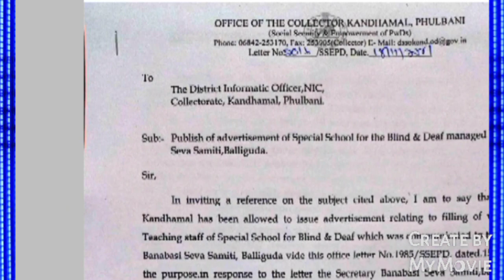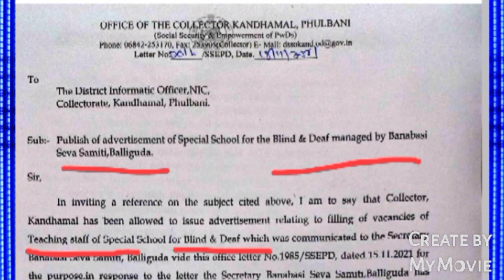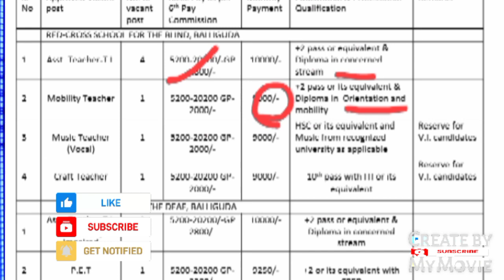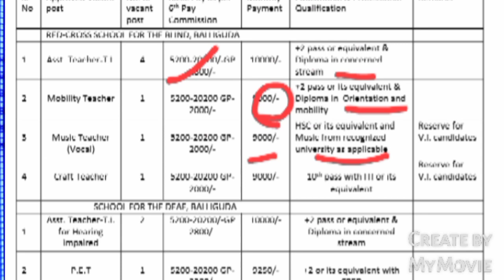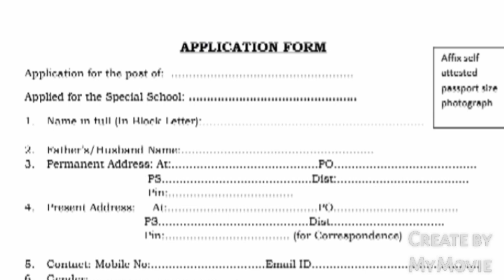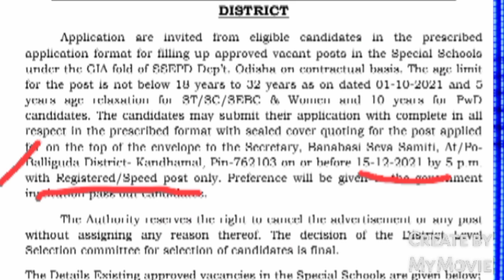Teacher Recruitment।। Special School Teacher Recruitment।।jtrecruitment।।junior teacher recruitment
official link:-kandhamal.nic.in

teacher niyojan
teacher recruitment 2021
junior teacher recruitments
special teacher recruitment
new teacher niyojan Bihar
teacher niyojan odisha
contact teacher recruitment
sikhayak niyojan odisha
mo Sarkar recruitment
Kandhamal teacher recruitment

SURESH EDUCATION AND INFORMATION